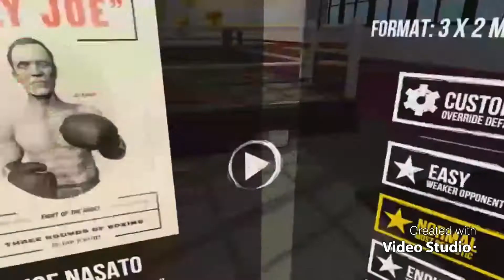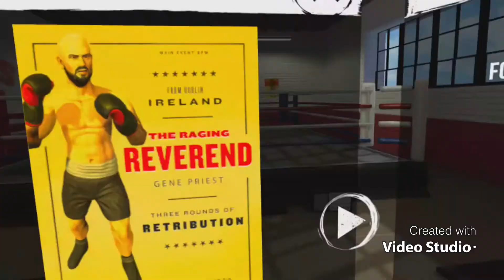VR Boxing￼ Frill￼￼￼ of the fight￼ Full game normal Difficulty￼￼￼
Hello Guys welcome to the new￼Game on the channel this game is called VR boxing thrill of the fight￼ I do the full game￼￼ On normal difficulty My multiplier are mass multiplier 2.4 And my jab multiplier is￼￼ 2.4